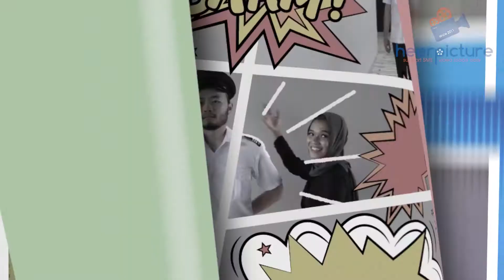TLS Security Guard Clothing Advertisement : Webisode 2